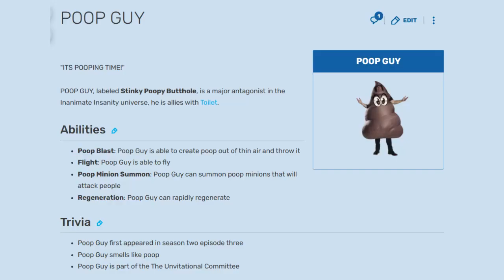ChocolateCookieBro 2024 trailer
Itchio: ChocolateCookieBro
GameJolt: ChocolateCookieBro

Hello Internet! 2024 trailer is here